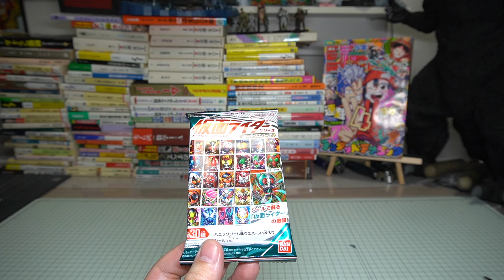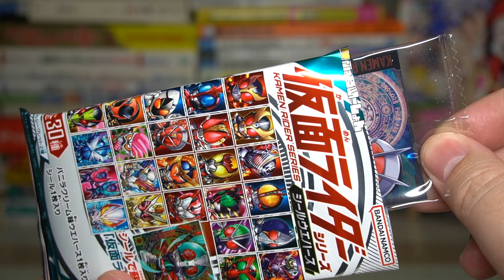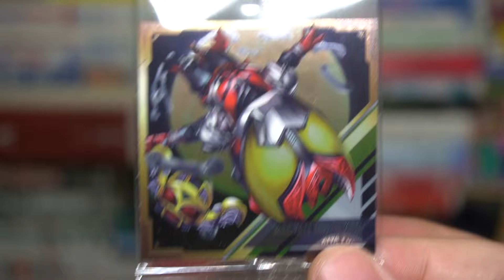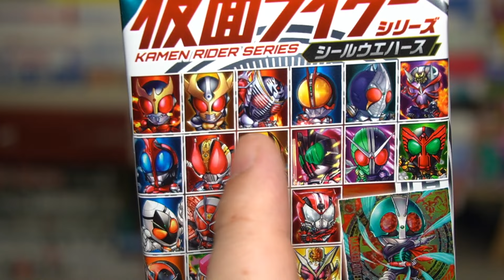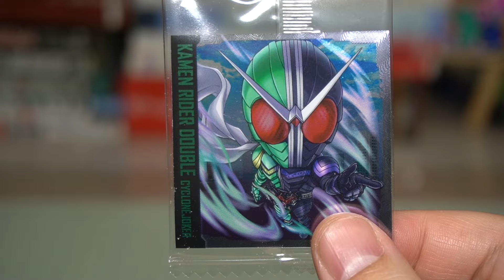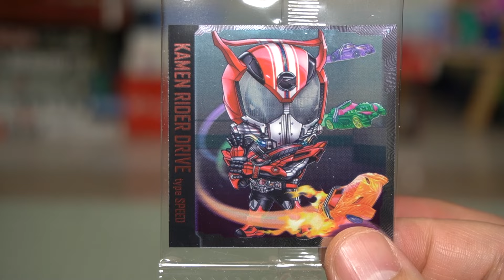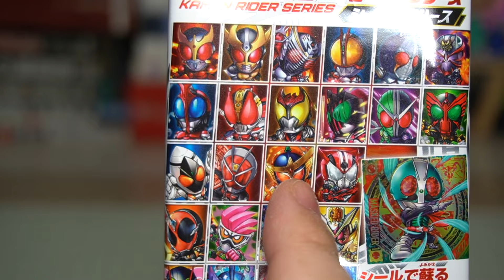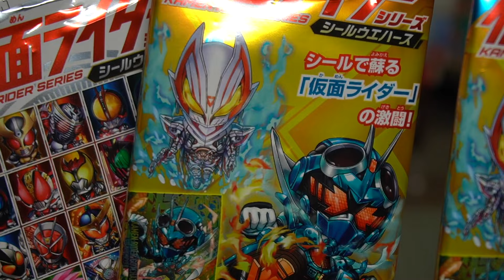出ろシークレット！にふぉるめーしょん 仮面ライダーシールウエハース 開封レビュー【PART3】